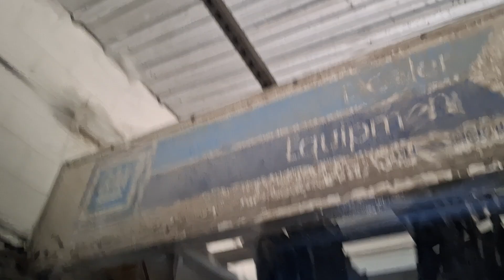Broadway's All Cloth Car Wash At AutoNation Chevrolet In Waco Texas